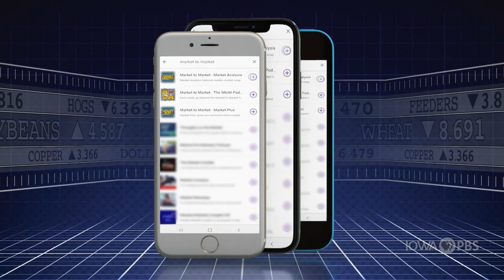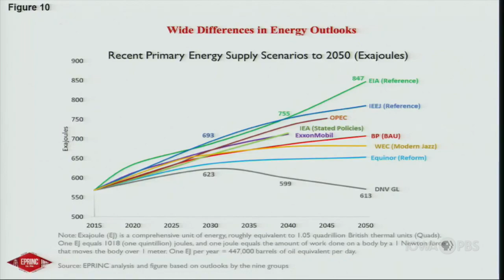New Study Finds Corn Ethanol's Environmental Impact Worse Than Gasoline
Another study over homegrown fuel generated a new round of debate and blowback over the research.

In response, ethanol trade groups looked to expand blending levels moving forward and see their efforts paramount to getting to net zero emissions.

Josh Buettner has our story.